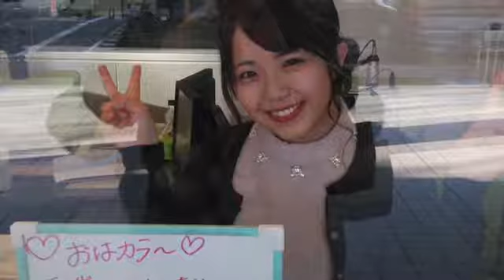あーちゃん&さとしさん :『ポンチ復活！』2019.01.23